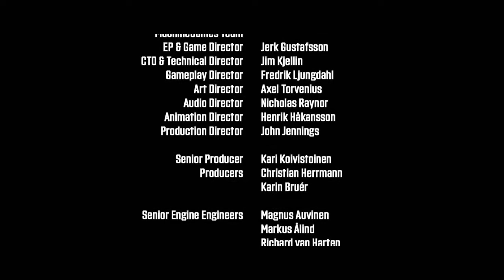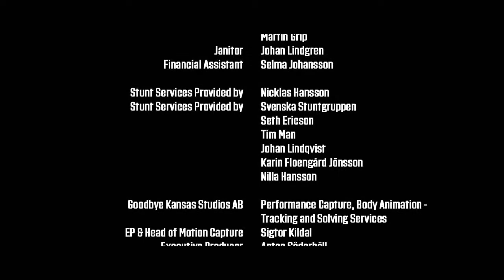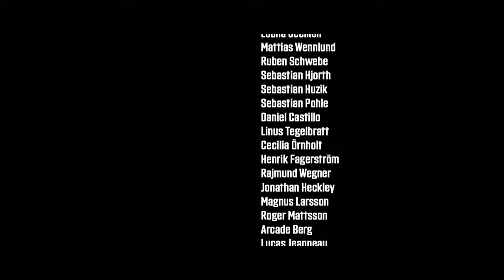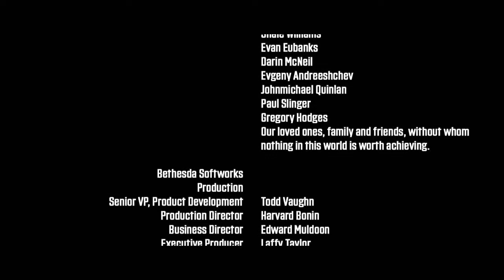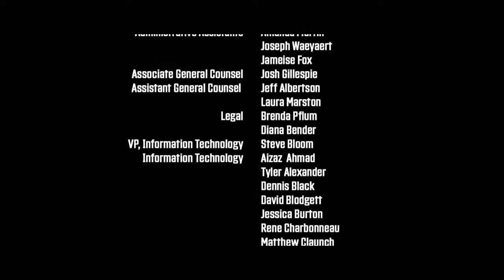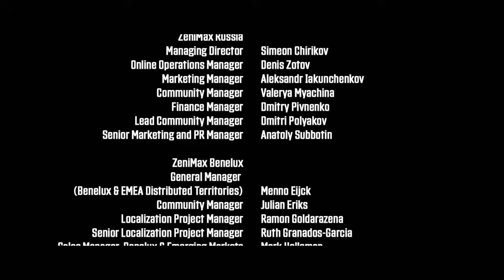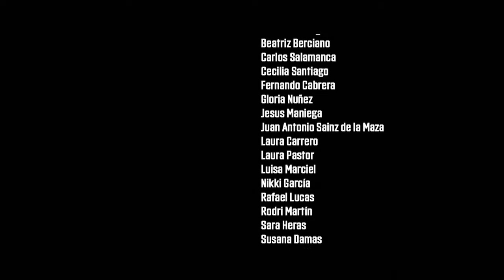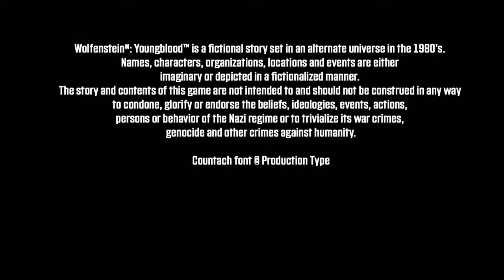Let's Play Wolfenstein: Youngblood (Coop) #15 - Finale: Eine Neue Zukunft